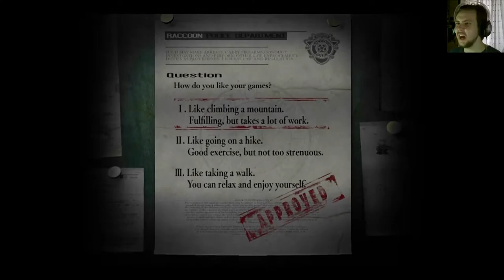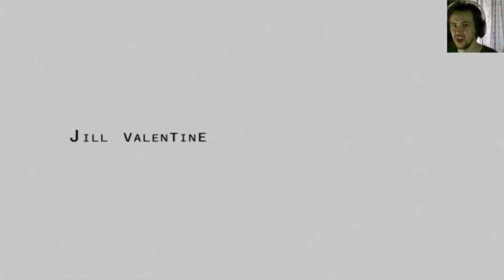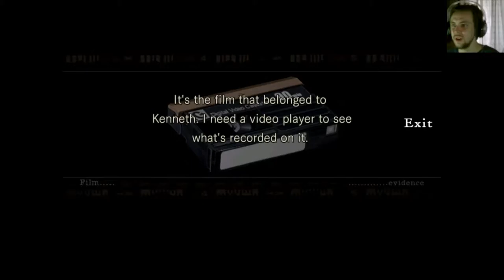Where'd Everyone Go? - Resident Evil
Let's play Resident Evil with The Shig

We enter a mansion in the middle of a forest, after being chased by zombie dogs, while we were out looking for Bravo team.